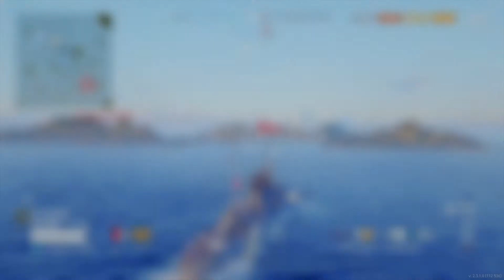World of Warships: Legends_20200608122055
Messing around